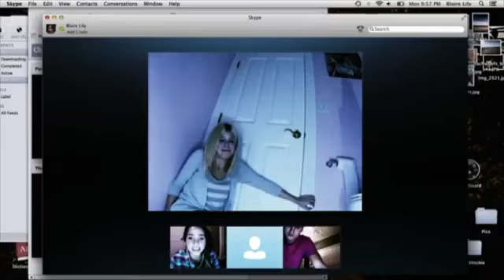UNFRIENDED | Teaser trailer italiano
Unfriended è un film horror del 2014 diretto da LevanGabriadze, girato in forma di mockumentary.

Il film è una variazione al sottogenere horror found footage, dato che non è ripreso da una telecamera manuale, ma è ambientato completamente nello schermo di un MacBook Air appartenente a Blaire, la protagonista, interpretata da ShelleyHennig.

E' passato un anno esatto dal suicidio di Laura, una giovane fortemente depressa a causa degli insulti ricevuti in seguito a un video postato sulla rete da un anonimo. Il suo gruppo di amici, Blaire, Mitch, Jess, Adam, Ken e Val, sta conversando in internet tramite un programma di messaggistica ed una presenza sovrannaturale si impossessa dell'identità online della ragazza scomparsa per introdursi nella discussione.